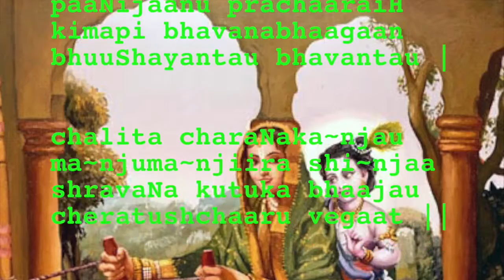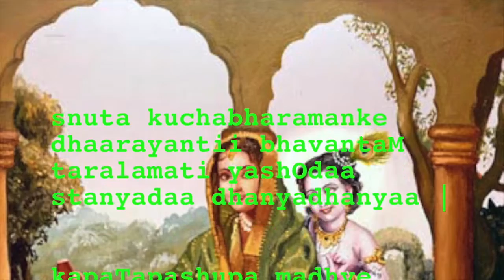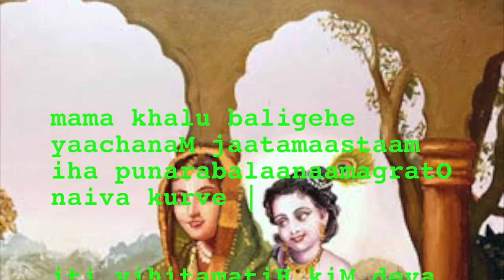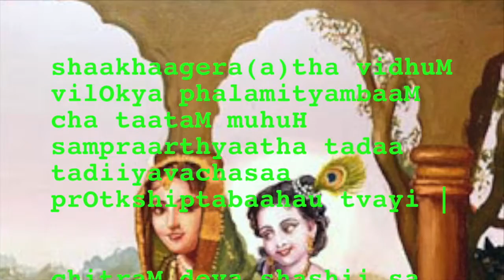NARAYANEEYAM 45 Dasakam Guruvayoor Krishna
Support Channel Narayaneeyam Dasakam 45 Childhood pranks

(Krishna , became a slightly older baby and kept on doing the childhood pranks which entertained everybody.)

Oh Krishna who is along with Balatama,
You both were crawling on your legs and hands,
And lit up different places charmingly,
And anxious to hear the jingle of your own anklets,
Rotated your legs and moved prettily. 45.1

With a very pretty soft, soft smile revealing your teeth,
With curls of hair falling all over your face,
With soles of your feet visible while you are crawling,
And with your bangles sliding and resting on your wrist,
You both have completely charmed the minds of onlookers. 45.2

When with a look of ecstasy people try to catch you both,
You make some peculiar sound , laugh loudly and run away,
And then turn back your lovely face and stare at them,
Oh son of Vasudeva , what a great pleasure you gave to those people? 45.3

When you were running like that , some time you slip and fall,
And then manage to get up with dirt coated all over you,
And those sages who are dust free salute you with a smile,
And by that time your mothers reach there,
And with pity take you up and hug you as you are,
And then they shower and cover you with kisses. 45.4

When her breasts are filled with milk , the very lucky Yasoda,
Would cradle you in her lap , and feed you with her mind wavering with excitement,
In the middle , Oh baby who has put on the guise of cowherd,
She attained the acme of joy by seeing your charming face and budding teeth. 45.5

When you started walking and running , and started playing with neighboring children,
You who used to engage in several attractive mischief and pranks,
And started chasing and catching pet parrots, cats and calves,
The Gopas with loud laugh used to prevent you by blocking your way. 45.6

Oh killer of Mura, wherever you and your brother Balarama went,
The eyes of the enraptured Gopis followed you ceaselessly,
And they forgetting their household chores, their children and also servants,
Used to follow you often and were seen to have time for nothing else. 45.7

With extreme desire to eat butter that was given to you by the Gopis,
Some times you used to sing sweetly and dance attractively,
And some other times you ate the butter given by the kind Gopis,
And also drank the freshly boiled milk given by them. 45.8

Oh God, possibly thinking that “ I was forced to beg Mahabali,
But I am not prepared to beg before these weak damsels,”
You decided to abandon the way of getting things by begging,
And took resort to the other way of very cleverly planned theft. 45.9

The ladies of the Vruja desa did not bother about your stealing their curds,
And they were not pained by it also , most probably because,
You had drowned them in the ocean of joy by stealing their minds,
And Oh Lord of Guruvayur who was like that , please cure my diseases. 45.10

The sloka 11 and 12 given below are not there in the authorized Vanamala version.

One day seeing the shining moon above the tree branches,
You mistook it to be a fruit and you pestered your parents for it,
And when they for fun asked you to call it yourself,
On your summoning the moon descended straight in to your hands,
Along with the innumerable stars and you appeared in your supreme form. 45.11

When the father was wonderstruck and started prattling “What, what is it”,
You drowned that father for a moment in the divine ocean of joy,
And later brought back the illusion of you being his son,
And Oh God who is like that , save me from my diseases. 45.12 Hanuman Chalisa Fast Animated